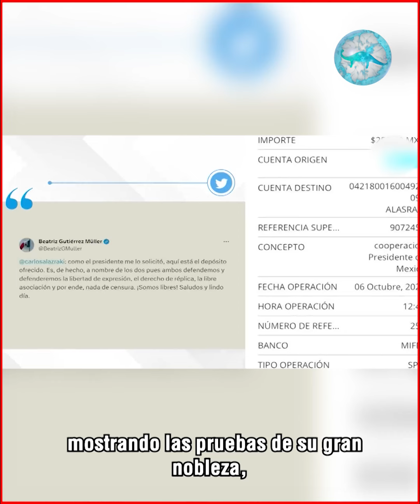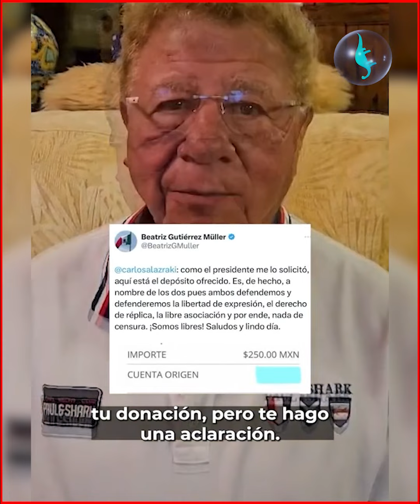Así fue como AMLO humilló a Alazraki